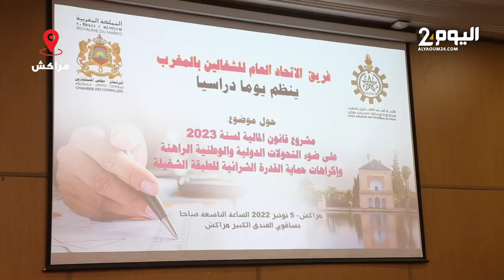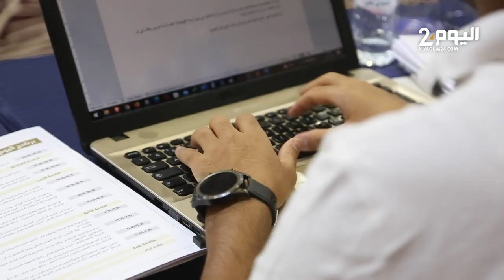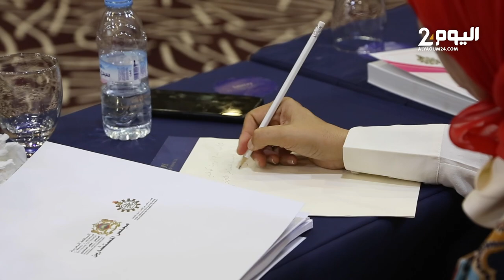ميارة : سنخبر النقابيين بمستجدات قانون المالية ومستوى تقدم الحوار الاجتماعي